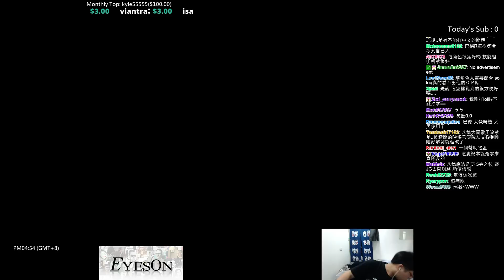【MiSTakE】巴德 Bard [2] 隊友表示可以不要再玩貪食蛇了嗎 _(┐「ε:)_ 2015/03/18